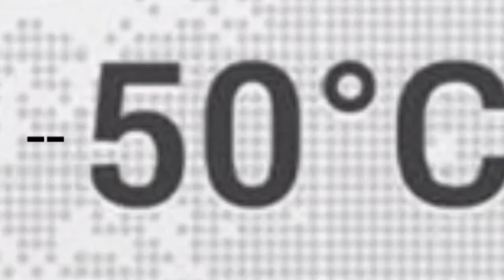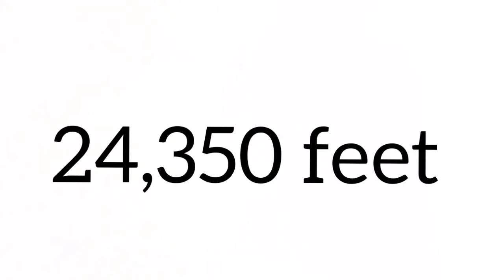Col. Narendra Kumar - the Only Colonel to be Awarded the Param Vishisht Seva Medal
Col. Narendra Kumar - The Unsung Legend Who Secured Siachen For India & is the Only Colonel to be Awarded the Param Vishisht Seva Medal
Col. Narendra Kumar (born on 8th December 1933), the  mountaineering legend (who lost four of his toes to frostbite in 1961) is one of the most highly decorated officers in India. He is the only colonel awarded the Param Vishisht Seva Medal (PVSM) distinction in all three services (normally accorded only to generals). He has also been honoured with the Padma Shri, the Kirti Chakra, the Ati Vishist Seva Medal, the Arjuna Award and the IMF Gold Medal by the Indian Mountaineering Foundation. Yet, few people in Indian know about Col. Kumar’s pioneering contributions to both mountaineering and national security. Its time we give him the respect and recognition he truly deserves.
It all started with a German mountaineer and an American map. In the late 1970s, Col.Kumar was in charge of the High Altitude Warfare School in Gulmarg (which was also the mountain warfare school of the Indian Army). A German explorer — with whom Kumar had earlier traversed the upper reaches of the Indus river in Ladakh — showed him an American map of northern Kashmir that marked the Line of Control (LoC) much further to the east than he expected. Realising that the US appeared to have cartographically ceded a large chunk of eastern Karakoram (including the Siachen glacier) to Pakistan, a furious Col. Kumar bought the map and sent it straight to the Director General of Military Operations. Alarm bells ringing loudly in his head, he also volunteered to organise an expedition to the area to “correct the map”. Realising the need to cut through red tape and get to work, the recon mission was thus termed a ‘practical training session’ for students.
Soon after, Col. Kumar headed into uncharted territory with a team of students from the High Altitude Warfare School. It was the first Indian expedition into the heart of Siachen — the largest alpine glacier on earth that has nearly two trillion cubic feet of ice. Beginning at the snout of the glacier, Col. Kumar and his team slowly but steadily made their way up the massive bulk of unforgiving ice. On the way, they had to navigate tricky crevasses and stay ahead of avalanches while braving temperatures that dipped to a numbing -50 degrees Celsius. However, news of this expedition soon leaked across the border. By the time Col. Kumar’s unarmed team reached the icy source of Siachen, Pakistani fighter jets had started flying over them, firing coloured smoke!
This and the trash that the team had found along the way — Pakistani cigarette packs, food cans and climbing gear — convinced him that the Pakistanis had been stealthily trying to entrench their claim on Siachen. Taking this trash and photos of the hovering jets as proof of Pakistani incursions, the team returned to base. Despite this recon report, it took Col. Kumar a while to convince his seniors about the seriousness of situation. It was not until early 1981 that he finally got the go-ahead to map the entire glacier, all the way from the snout to the Chinese border.
And so Col. Kumar returned to Siachen, this time becoming the first Indian to climb the Sia Kangri  —at 24,350 feet, this peak offers stunning views of the sprawling glacier. He came back with a detailed ‘sit-rep’ (situational report) that was immediately dispatched to Indian Army’s headquarters. Realising that the Indian Army was now clearly involved, Pakistan ramped up its stealthy bid to secure Siachen for itself. Recognizing the strategic threat, India immediately dispatched troops of Kumaon Regiment to the Siachen for control of the glacier and the neighbouring peaks in the Saltoro range. Under Operation Meghdoot, IAF choppers pushed themselves to their maximum capabilities to air-drop soldiers at Bilafond-La (that translates to “Pass of the Butterflies” in Balti language).
And this is how India established a crucial military foothold in what would go on to become the world’s highest battlefield, beating Pakistan by a week. Their most important weapon? The detailed maps, photographs and videos made by Col. Kumar and his team. In the years that followed, a key army post on the glacier was named Kumar Base, making Col. Kumar perhaps the only living Indian army officer to enjoy this extremely rare honour.

"JAI HIND"